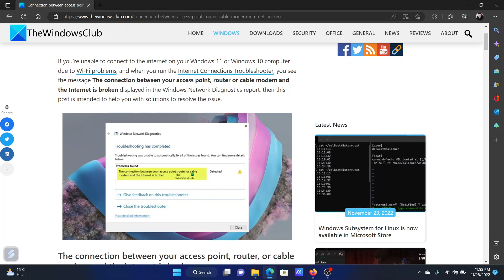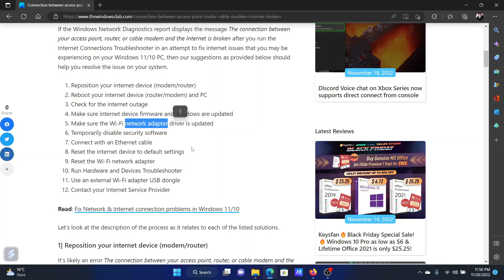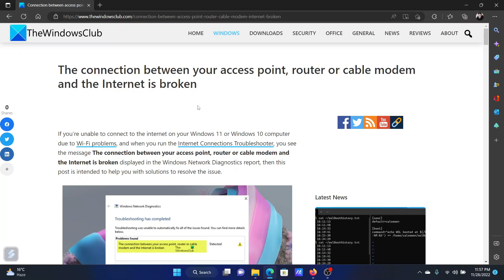The connection between your access point, router or cable modem and the Internet is broken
If you’re unable to connect to the internet on your Windows 11 or Windows 10 computer due to Wi-Fi problems, and when you run the Internet Connections Troubleshooter, you see the message The connection between your access point, router or cable modem and the Internet is broken displayed in the Windows Network Diagnostics report, then this guide is intended to help you with solutions to resolve the issue.

1] Reposition your internet device (modem/router)

2] Reboot your internet device (router/modem) and PC

3] Check for the internet outage

4] Make sure internet device firmware and Windows are updated

5] Make sure the Wi-Fi network adapter driver is updated

6] Temporarily disable security software

7] Connect with an Ethernet cable

8] Reset the internet device to default settings

9] Reset the Wi-Fi network adapter

10] Run Hardware and Devices Troubleshooter

11] Use an external Wi-Fi adapter USB dongle

12] Contact your Internet Service Provider

Timecodes:
0:00 Intro
0:30 Reposition router
0:39 Check if other devices connected are working fine
0:52 Reboot internet device
1:16 Check for internet outage
1:26 Update Windows and router firmware
1:50 Connect through Ethernet cable